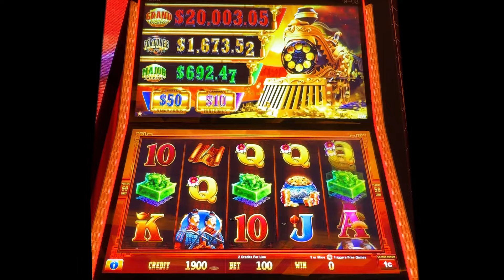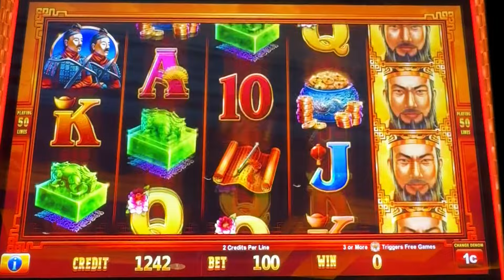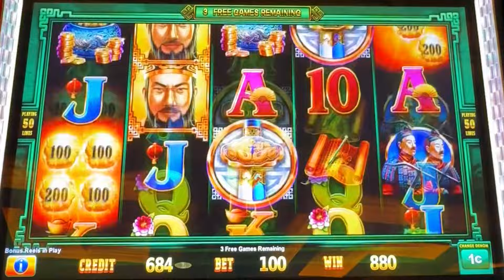Dragon Train Slot Machine Another Try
Casino: Peppermill, Reno
Slot Brand: L&W
When Played: Aug 2024